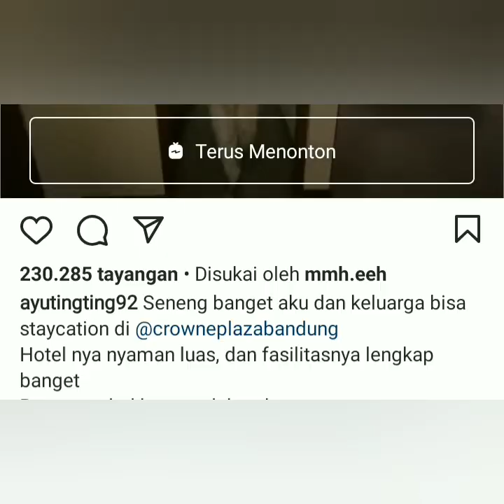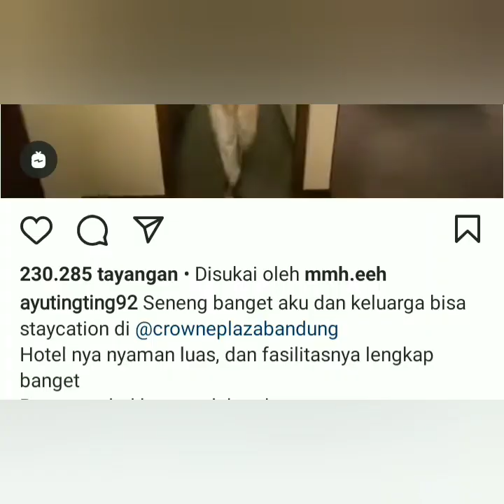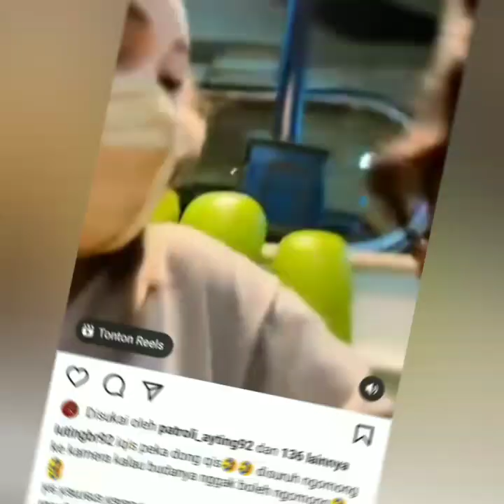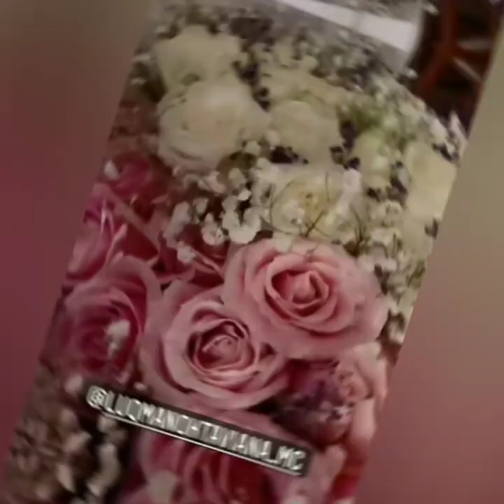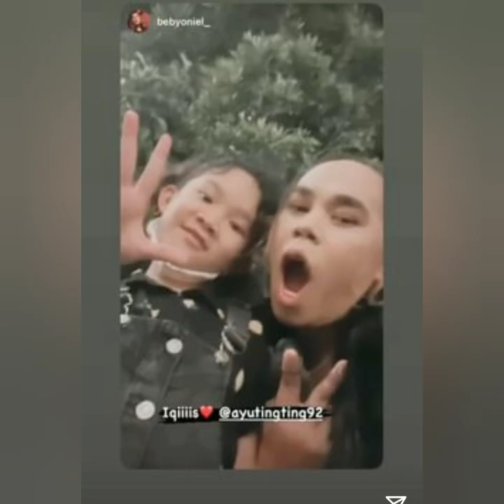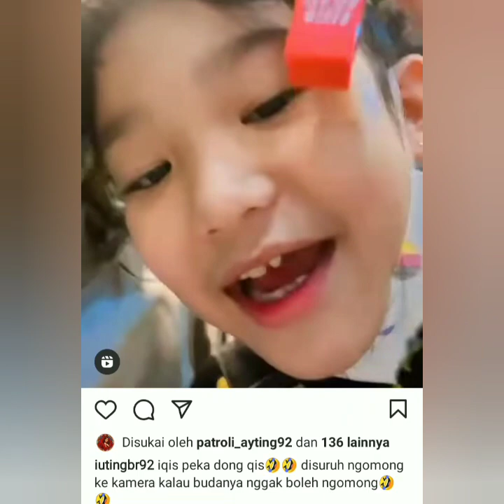BERITA TERBARU DARI AYUTINGTING. FOKUS LINGKAR MERAH. AYU MENANGIS Ini penyebab nya